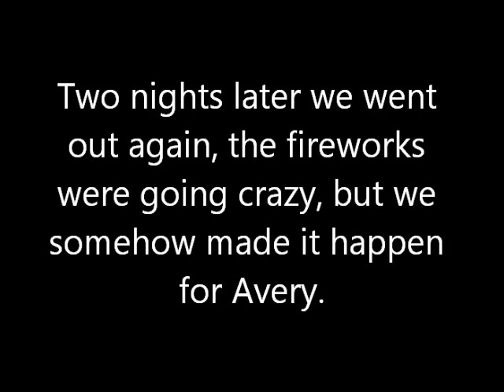Freedom Seeds....243 Destroys two fawn killers on the 4th of July Weekend!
This is a hunting video.  ATN Thermal.  Thor 4, OTS LT 4x8, Foxpro, IcoTec, Predator hunting, thermal hunting, coyote hunt, Night hunt, DPMS 243